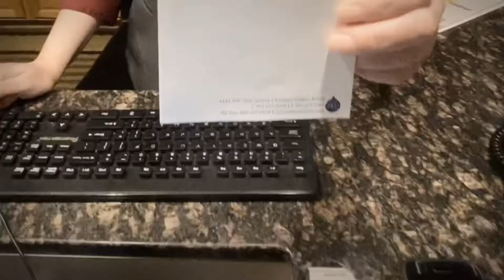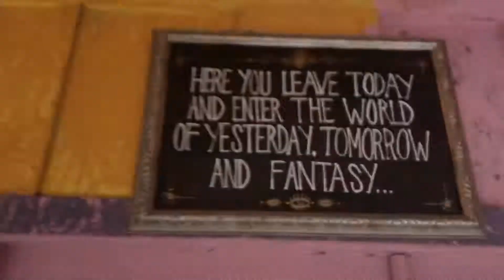Motorcycle PHX-SFO-SEA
Motorcycle trip with my brother